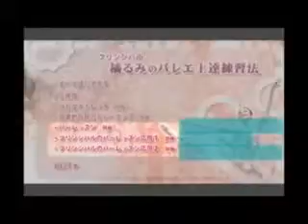【バレエが上達する】バレエの表現力が上がり、実力が発揮するプリンシパル橘るみのバレエ上達練習法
バレエ 上達法
バレエ 上達 コツ
バレエ 上達 子供
バレエ 上達しない
バレエ 上達 大人
バレエ 上達するには
バレエ 上達法 子供
バレエ 上達 相模原
バレエ 上達
バレエ 上達 週
バレエ 上達方法
バレエ 上達 ストレッチ
バレエ 上達 股関節 基礎
バレエ 上達 中学生
バレエ 週1 上達
バレエ 上達法 大人
バレエ 大人 上達 教室
バレエ 上達法
バレエ 上達 コツ
バレエ 上達 子供
バレエ 上達 大人
バレエ 上達
バレエ 上達 週
バレエ 上達方法
バレエ 上達法
バレエ 上達 コツ
バレエ 上達 子供
バレエ 上達 大人
バレエ 上達
バレエ 上達 週
バレエ 上達方法
バレエ 上達法
バレエ 上達 コツ
バレエ 上達 子供
バレエ 上達 大人
バレエ 上達
バレエ 上達 週
バレエ 上達方法
バレエ 上達法
バレエ 上達 コツ
バレエ 上達 子供
バレエ 上達 大人
バレエ 上達
バレエ 上達 週
バレエ 上達方法
バレエ 上達法
バレエ 上達 コツ
バレエ 上達 子供
バレエ 上達 大人
バレエ 上達
バレエ 上達 週
バレエ 上達方法
バレエ 上達法
バレエ 上達 コツ
バレエ 上達 子供
バレエ 上達 大人
バレエ 上達
バレエ 上達 週
バレエ 上達方法
バレエ 上達法
バレエ 上達 コツ
バレエ 上達 子供
バレエ 上達 大人
バレエ 上達
バレエ 上達 週
バレエ 上達方法
バレエ 上達法
バレエ 上達 コツ
バレエ 上達 子供
バレエ 上達 大人
バレエ 上達
バレエ 上達 週
バレエ 上達方法
バレエ 上達法
バレエ 上達 コツ
バレエ 上達 子供
バレエ 上達 大人
バレエ 上達
バレエ 上達 週
バレエ 上達方法
バレエ 上達法
バレエ 上達 コツ
バレエ 上達 子供
バレエ 上達 大人
バレエ 上達
バレエ 上達 週
バレエ 上達方法